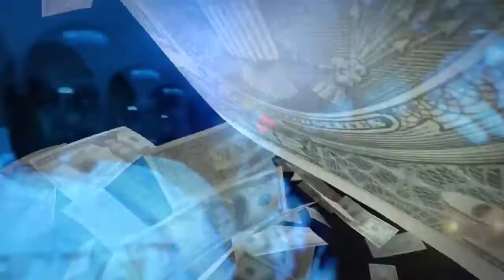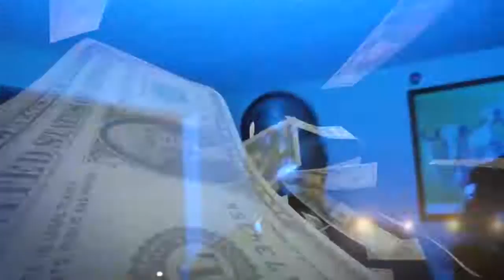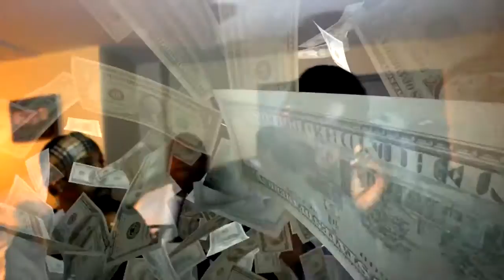3RDBASE-(Get Paid) Official video shot by GEO.B.LO NowOrNevA /Cindo movies 2018.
NEW SINGLE FROM HARLEM NY NEWEST GROUP 3RD BASE.